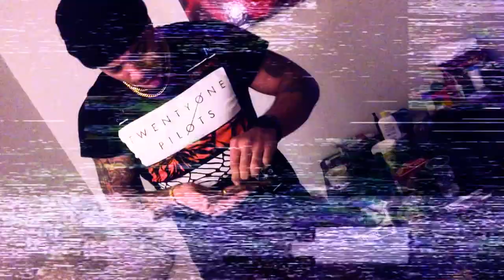Wexico Swave - More Pressure